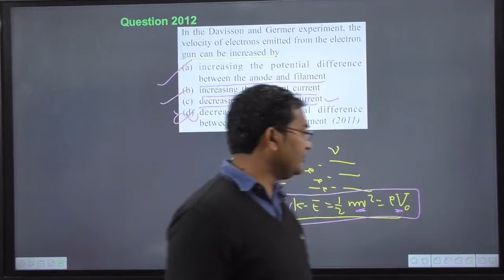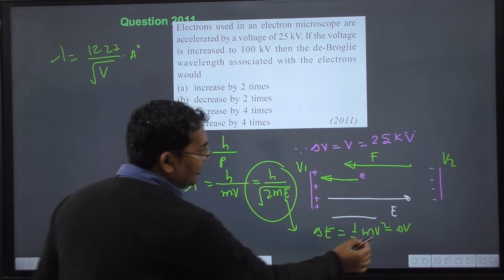Electrons used in an electron microscope are accelerated by a voltage of 25 kV. If the voltage is